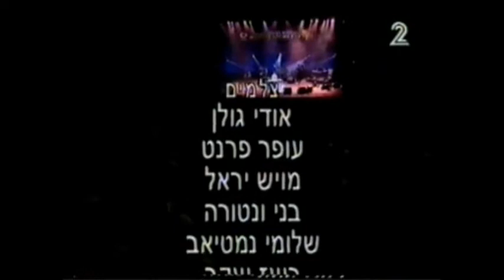ארכיון שיר ישראלי - רון בכר - israeli song - אריאל זילבר בהופעה במשכן 1997 אורח מאיר אריאל